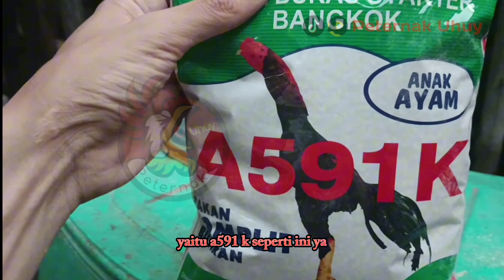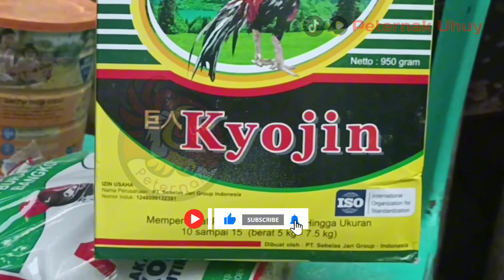2KALI CEPAT BESAR!!! BUAT PAKAN AYAM CEPAT BESAR DAN GEMUK UNTUK AYAM UMUR 0-1 BULAN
Video ini tentang 2kali cepat besar buat pakan ayam cepat besar dan gemuk untuk ayam umur 0-1 bulan

Tag : ternak ayam. ayam kampung. ternak pemula. ternak ayam kampung. ternak ayam pemula. ternak ayam sukses. ternak ayam modal kecil. ternak ayam kampung pemula. ternak ayam kampung sukses. ternak ayam kampung cepat panen.